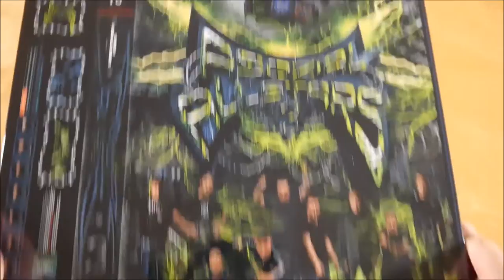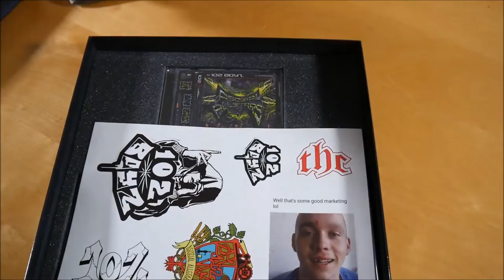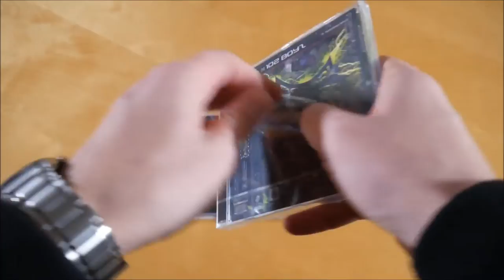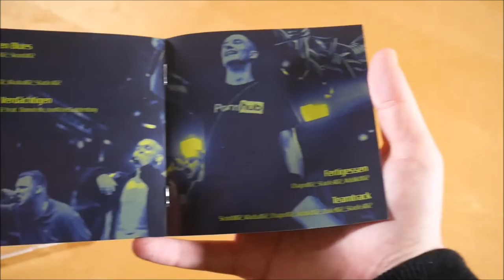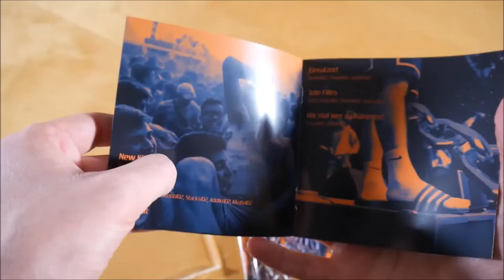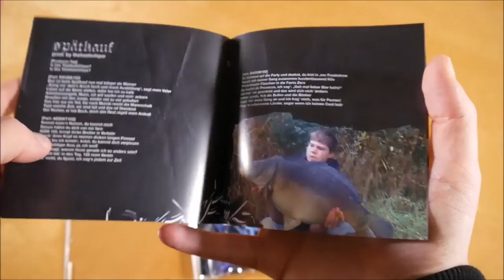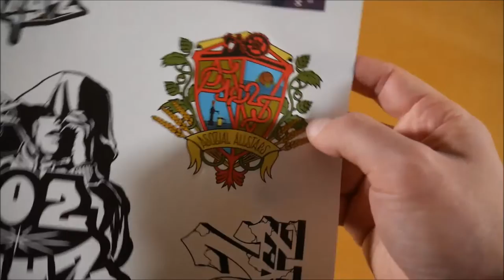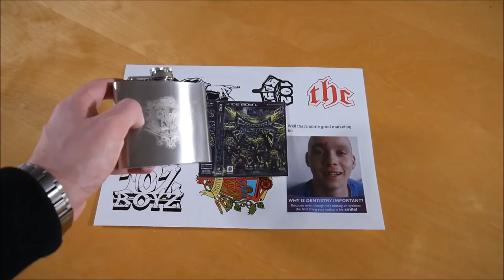102 Boyz - Asozial Allstars 3 Box Unboxing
In diesem Video zeige ich euch die Asozial Allstars 3 Box von 102 Boyz.
► Hier könnt ihr das Album kaufen:
Weitere Musik von 102 Boyz

► ALBUM INFOS
102 Boyz - Asozial Allstars 3
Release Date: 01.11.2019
Kaufpreis: 49,99 €

Asozial Allstars 3 Box Inhalt:
- Album
- Bonus Album (Asozial Allstars 2)
- Bonus Album (Asozial Allstars)
- Flachmann
- Fahne
- Sticker (7x)

Asozial Allstars 3 Tracklist:
01. Intro
02. Arbeitslos
03. Clubmische
04. Shotgun
05. Wieder full
06. Pfandflaschen Blues
07. Holland Ott
08. Die üblichen Verdächtigen (feat. Inoffiziell Goldenboy & Donvtello)
09. Fertigessen
10. Teamtrack
11. Nicht genug
12. Rammbock
13. Marschieren
14. Asozial Allstars
15. Outro

Asozial Allstars 3 Info:
Das Album von 102 Boyz erschien am 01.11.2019 über Jinx Music.